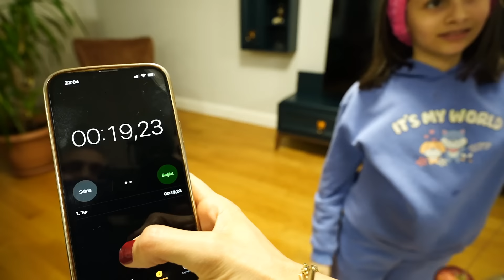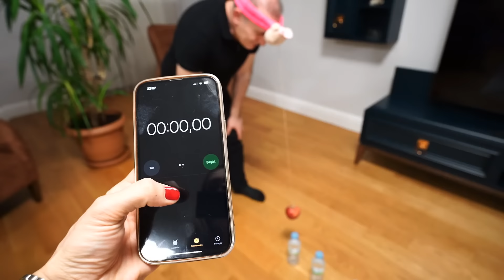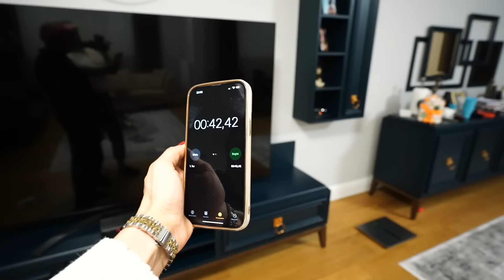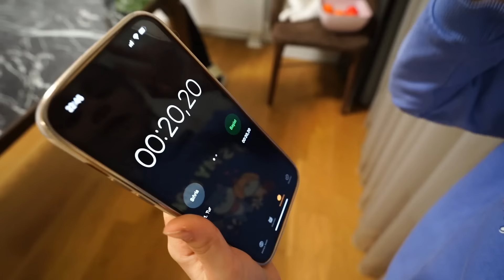KARA KUTUDAN NE ÇIKARSA YAP !?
Kara Kutudan Ne Çıkarsa Yap !?